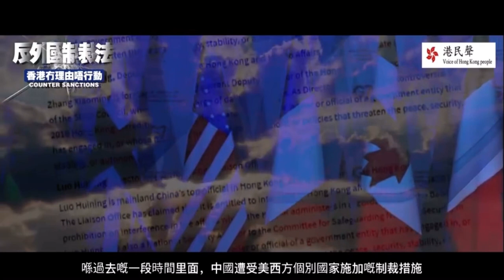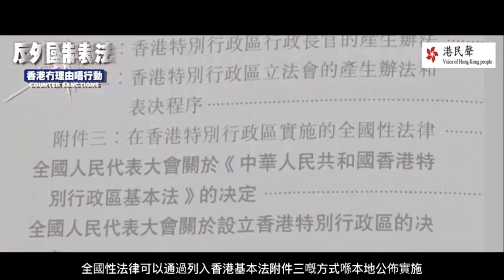轉發：《反外國制裁法》正式施行 香港冇理由唔行動